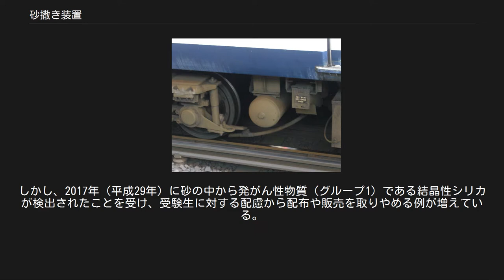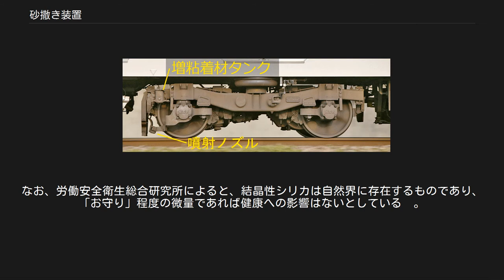砂撒き装置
砂撒き装置（すなまきそうち）とは、粘着式鉄道の鉄道車両において、上り勾配や落ち葉等により駆動輪が空転して牽引力を失うのを防ぐため、砂を車輪とレールの間に介在させることによって両者間の摩擦力を増加させる装置である。
この装置の改良形であるセラミック粉を増粘着剤として使用する場合には、セラミック噴射装置と呼ばれる。
 砂箱と砂撒き装置。
車体下部の砂箱から車輪の手前にパイプが伸びている。
 鉄道の創始以来、現代に至るまで使用されている装置で、蒸気機関車をはじめとして少数の動軸に大出力をあたえる機関車にはたいてい装備されている。
動力分散式の電車や気動車は、動軸1軸あたりの出力はさほど大きくないため、装備される例は少ないが、急勾配区間を少数の動力車で通過するなど運転される線区の条件によってはこれを装備しているものがある。
 装置自体は、極めて単純で、蒸気機関車のボイラーやランボード上の高所もしくは台車や車体に設けた砂箱に乾燥させた砂を入れ、パイプによって動輪付近のレール上に重力によって落下させる仕組みである。
砂撒き装置の操作は、運転台に設けられた砂撒きコックを操作するか（蒸気機関車）、砂撒きペダルを踏む（機関車、電車）ことによって行うものが多い。
インドなどでは、機関車の最前部に砂の入った箱を持った係員（サンドマン）が乗り、必要に応じて手で砂を撒くという方法も見られる。
 近鉄1252系電車の台車に装備された増粘着材噴射装置（アルミナ） セラミック噴射装置（株式会社テスの商標：セラジェット）とは、砂撒き装置の改良型である。
鉄道事業者によっては「増粘着材噴射装置」や「ミュージェット」とも称す。
 改良点としては、 粘着材に天然砂よりも増粘着効果が大きいセラミック（酸化アルミニウム）粒子を採用し粘着効果を大幅に向上。
 噴射に空気圧を利用し100m/sの高速でかつレール面上の幅25 - 30mmにのみ正確に噴射することによって高速走行中の走行風の影響を排除。
 以上の改良によって、従来の機関車の砂まきと比べて1/30の使用量、1/20の材料費で同等以上の増粘着効果を発揮し、信頼性は従来の砂撒き以上、増粘着材の補給サイクルは3か月程度とロングライフ化を実現している。
また、従来の砂撒きの場合レールや車輪を傷つけてしまい、車輪転削やレールを研磨する頻度が上がってしまうが、セラミックであれば軽減されるといわれている。
 緊急制動時の滑走対策用に新幹線車両としては500系ではじめて採用され非常ブレーキ距離を1000m前後短縮。
その効果が認められ700系にも搭載されたほか、在来線や私鉄の車両にも順次装備が行われている。
 新幹線車両では、以下の車両に装着されている。
 大手私鉄でも東武50000系や京阪3000系の両先頭車にセラジェットが設置されている。
特に京阪はアルミナが主流の関西私鉄では唯一のセラジェット採用事業者でもある。
 入学試験に滑らないようにと、受験シーズン前に鉄道各社が受験生に「滑り止めの砂」として袋詰め等にして配布または販売することがある。
しかし、2017年（平成29年）に砂の中から発がん性物質（グループ1）である結晶性シリカが検出されたことを受け、受験生に対する配慮から配布や販売を取りやめる例が増えている。
なお、労働安全衛生総合研究所によると、結晶性シリカは自然界に存在するものであり、「お守り」程度の微量であれば健康への影響はないとしている  。